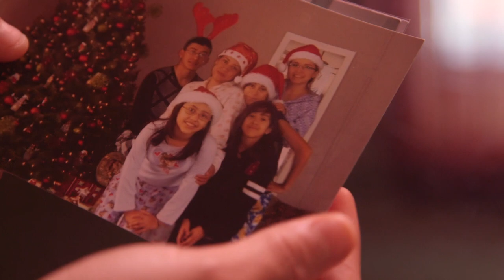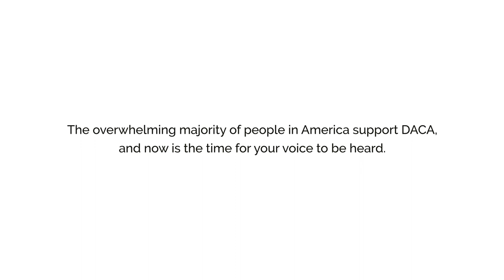Home Is Here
HomeIsHere, where our families are, where our lives are. On November 12, the Supreme Court will hear arguments on the legality of ending DACA.